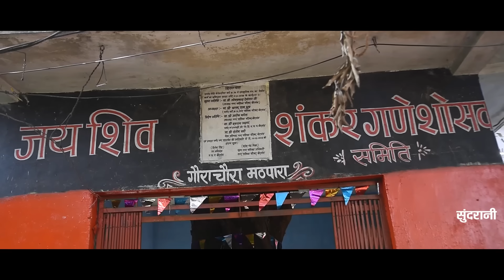Johar Johar Mor Gauri Gaura Jyoti Soni New Cg Video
♪ Song : Johar Johar
♪ Singer : Jyoti Soni
♪ Lyrics : Ranu Nishad
♪ Recording : Ravi Sahu
♪ Camera : Krishna Sahu
♪ Editing : Keshav Sahu
♪ Graphics : Punesh Sahu
♪ Producer : Lakhi Sundrani
♪ Director : Mohan Sundrani
♪ YouTuber : Keshav Sahu
♪ Language : Chhattisgarhi
♪ Genre : Regional